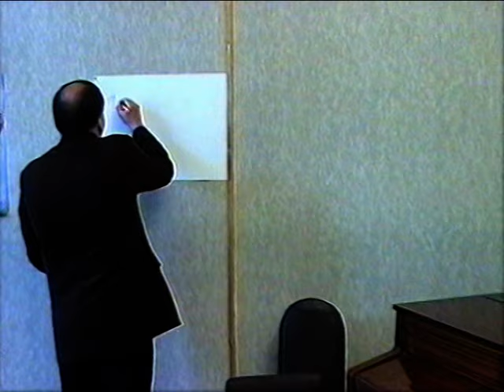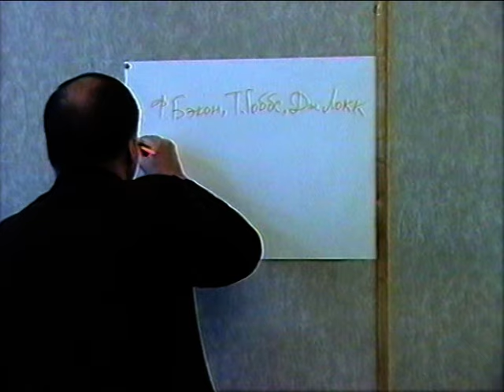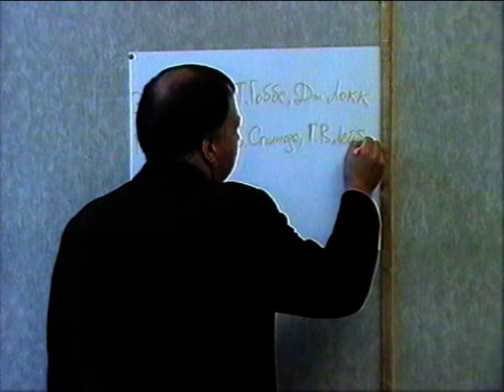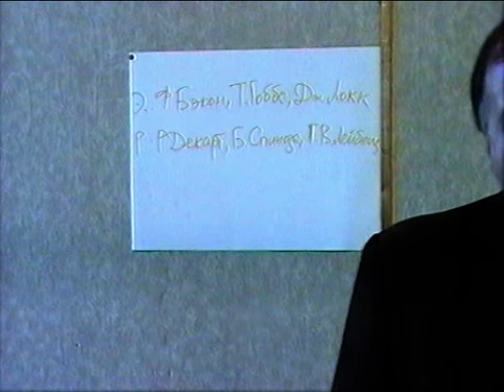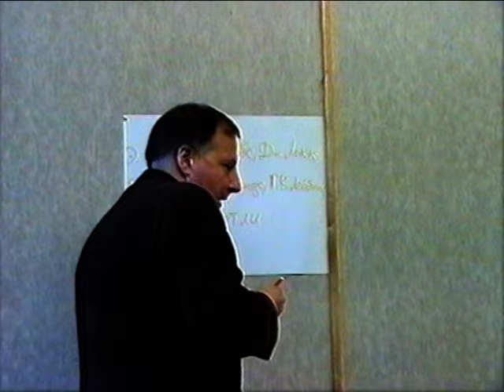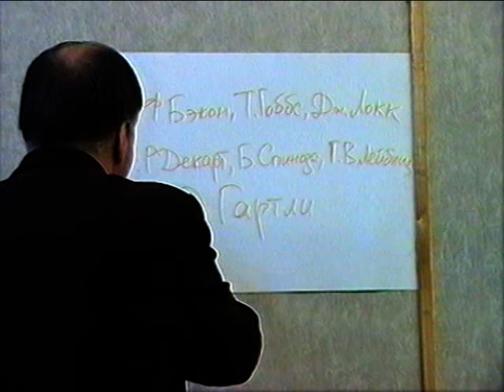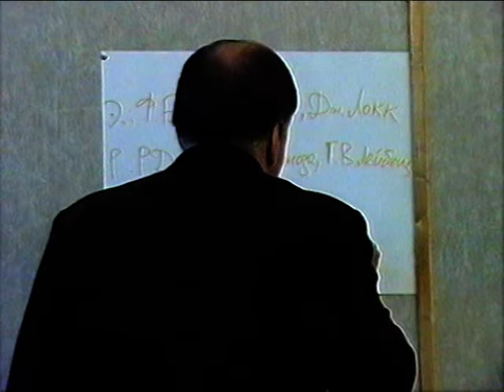В.В. Умрихин. Введение в историю психологии (2/2)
Владимир Владимирович Умрихин. Лекция на факультете Психологии МГУ (199x)